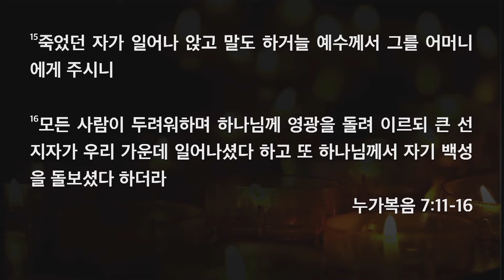[한빛감리교회] 200508_새벽기도회 설교_절대적 소망_누가복음 7장 11-16절_백용현 담임목사